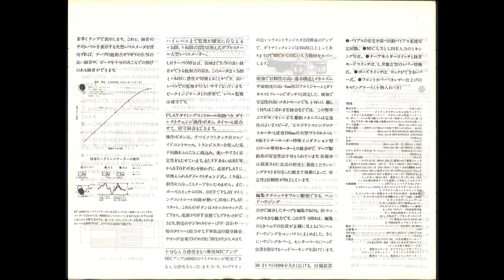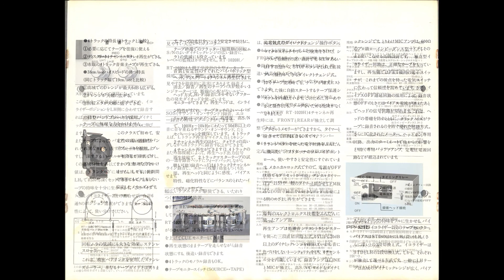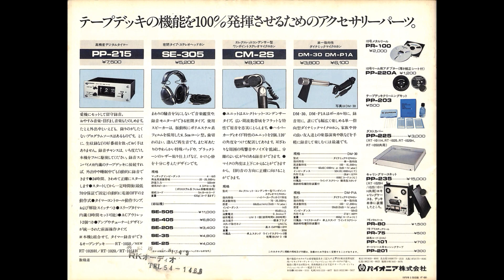カタログ パイオニア テープデッキ 総合カタログ RT-1050 RT-1020H RT-71 QT-74 MA-62 RT-1011H1975年3月 PIONEER STEREO TAPE DECK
RT-1050 ¥169,000 3モーターオープンリールテープデッキ
RT-1020H ¥149,000 3モーターオープンリールテープデッキ
RT-1020 ¥135,000 3モーターオープンリールテープデッキ
RT-1011H ¥129,000 3モーターオープンリールテープデッキ
RT-71 ¥88,000 オートリバース録音／再生ステレオテープデッキ
RT-61 ¥66,000 再生オートリバース　ステレオテープデッキ
QT-74 ¥125,000 4チャンネル／2チャンネル　ステレオテープデッキ
MA-62 ¥48,500 ミキシングアンプ